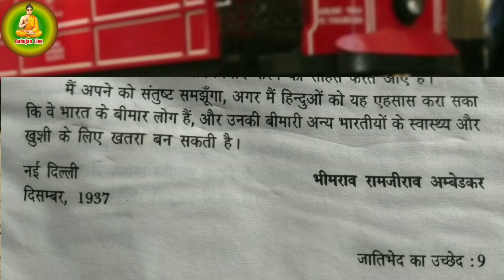हिंदू धर्म डेंगू मलेरिया कोरोना | Hinduism is as dangerous as dengue, malaria, corona, Uday Stalin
जाति का विनाश
भारत का संविधान

इस वीडियो में तमिलनाडु के मंत्री उदय स्टालिन ने हिंदू धर्म को डेंगू मलेरिया कोरोना बात कर उसे खत्म करने की मांग की उन्हें के बयान को बताया गया है साथ ही बाबा साहब अंबेडकर ने जाति भेद का उच्चतम नामक अपनी पुस्तक में हिंदू धर्म के बारे में क्या लिखा है उसके बारे में भी जानकारी दी गई है,

निम्नलिखित नामों से सर्च करने पर यूट्यूब पर हमारे चैनल उपलब्ध हो जाएगा नीचे यू ट्यूब का लिंक भी उपलब्ध है👇

Humanity with sciencetific temprament's is the future of morden civilization

यह चैनल किसी भी जाति,धर्म, वर्ण, और मजहब की धार्मिक भावनाएं/ श्रद्धा को आहत नहीं करता बल्कि हमारा स्पर्श उद्देश्य,समाज में व्याप्त अंधविश्वास,पाखंड, कुरीतियों, भेदभाव, छुआछूत के प्रति लोगों को वैज्ञानिक सोच के अनुसार जागरूक करना है । अज्ञानता ही अंधविश्वास का कारण बनी हुई है या चैनल साइंटिफिक फैक्ट के अनुसार समाज में फैले अंधविश्वास, पाखंड,सामाजिक कुरीतियों, कुप्रथाओं के प्रति जागरूकता के लिए प्रतिबद्ध है। सिर्फ विज्ञान ही मानव सभ्यता का भविष्य है इसीलिए विज्ञान को जीवन में लाना हितकर है। समाज में बहुत सी ऐसी बातें हैं जो अवैज्ञानिक हैं जबकि मानव समुदाय में प्रैक्टिस में है और जो मानव सभ्यता के लिए हानिकारक है। जिसे तर्क की कसौटी से पहचान सकते हैं। तर्क ही आपका हथियार है और सिर्फ यही आपको विज्ञान से जोड़ सकता है।

Legal Note :-
Bahujan live pramoted the fundamental dutty of art. 51 A(h) of the indian constitution.i , e. Sciencetific temprament. And it's fundamental right for art. 19(1) (a) right to freedom of speech and expression. This video is a work of satire to encourage sciencetific temprament's among people purpose only and is not intended to defile and defame any realign's, realigonal or social group. This video may also contain offencive cintaint which may be unsuitlible for some auduince, so viewer discriptions is highly recommended.